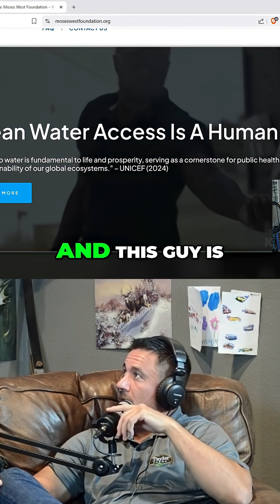This Machine Creates Water From Air? Mind Blown!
Meet Moses West! He created a machine that pulls drinking water from the air using solar power. Imagine homes completely off-grid with their own water, power, and food. It's revolutionary!